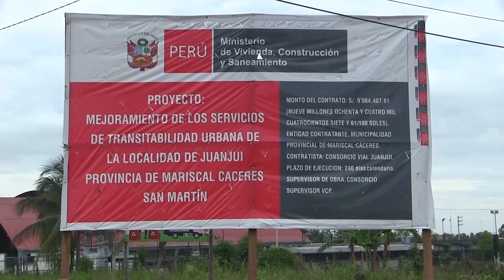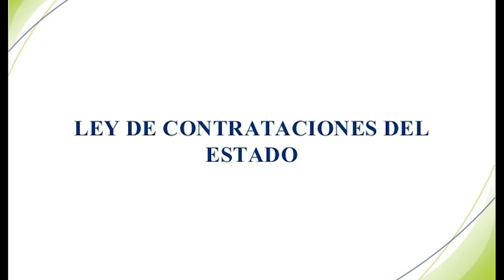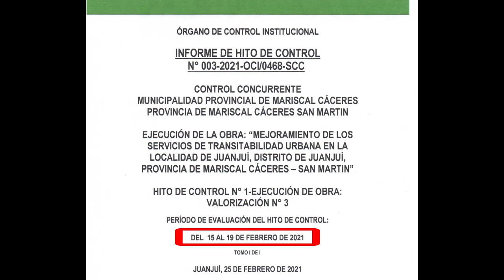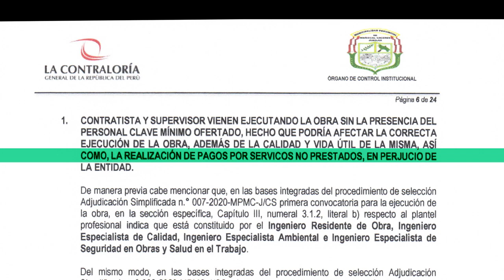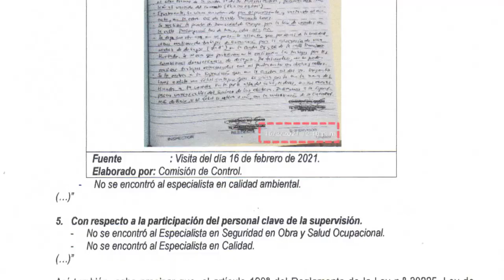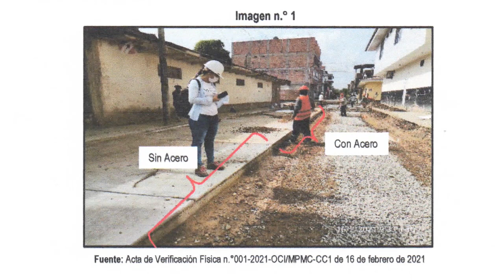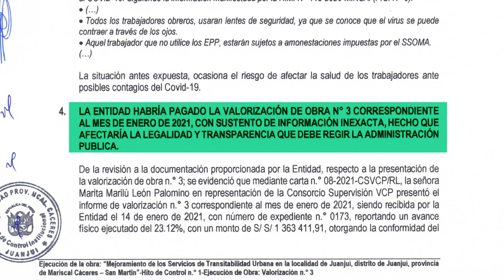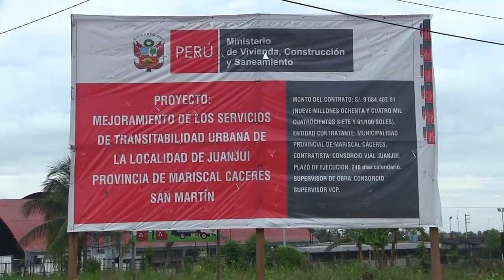Cuando pretendes ocultar el sol con un dedo.